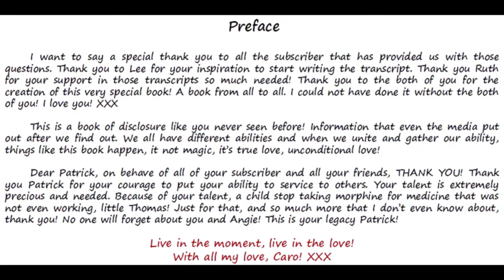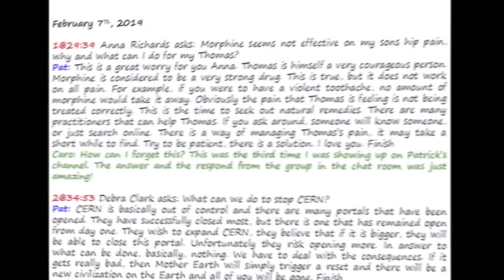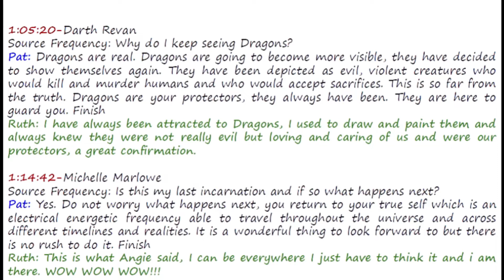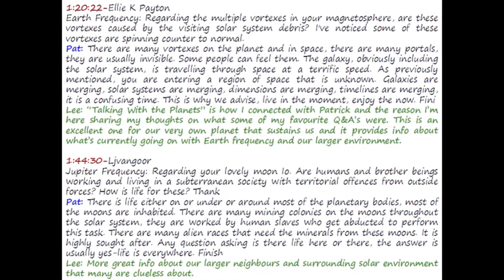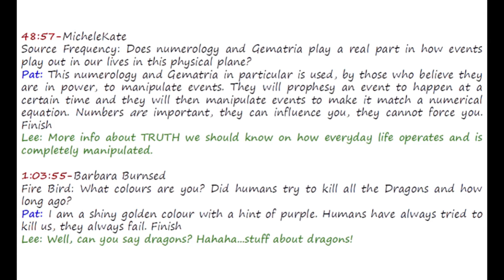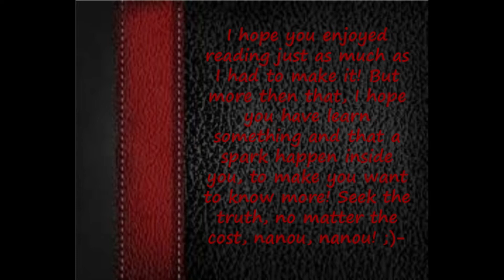Best of Ask Patrick!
*WARNING* WATCH THE ALL VIDEO BEFORE TO PAUSE AND READ!

Thank you very much in advance. Know that your intentions will be return to you!